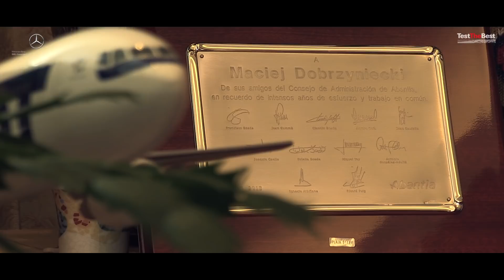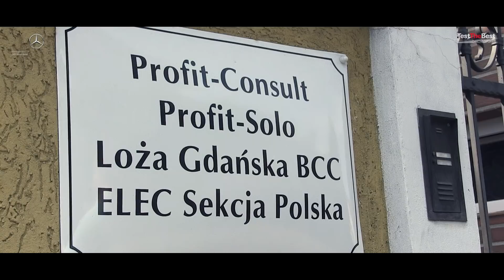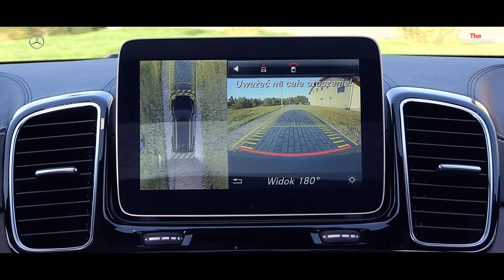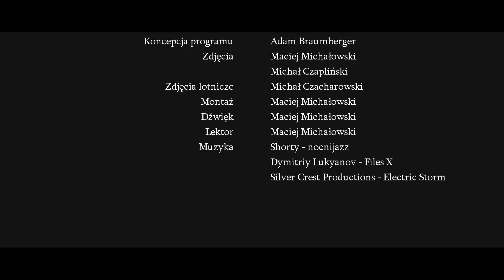TestTheBest - Maciej Dobrzyniecki Dyplomacja od Kuchni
Wyjątkowe samochody są stworzone dla wyjątkowych ludzi. Wśród przyjaciół i stałych klientów BMG konsul Maciej Dobrzyniecki, Prezes Gdańskiej Loży Biznes Center Club to barwna postać, udzielająca się w wielu ważnych inicjatywach. W najnowszym odcinku TestTheBest Pan Maciej przyznaje się do do dwóch słabości: dobrej kuchni i doskonałych samochodów. Kierownica Mercedes-Benz GLS jest więc w doskonałych rękach. Zobaczcie z bliska ten samochód - w każdym calu wykończenia jest The Best. A który samochód w naszej ofercie jest wymarzonym samochodem pana Macieja? Zobaczcie…

Certyfikat licencyjny RFH/20/04/2017/13009 tyczy się utworu Dmitriy Lukyanov - Files X

Certyfikat licencyjny RFH/23/04/2017/14502 tyczy się utworu Silver Crest Productions -  Electric Storm. Wydawca: Jeffrey Peterson
utwór  pt:nocnijazz jest licencją zakupioną od twórcy autor Shorty (licencja wewnętrzna północna.tv)